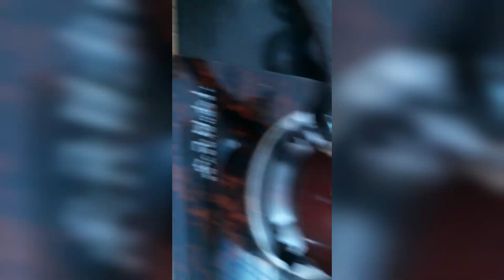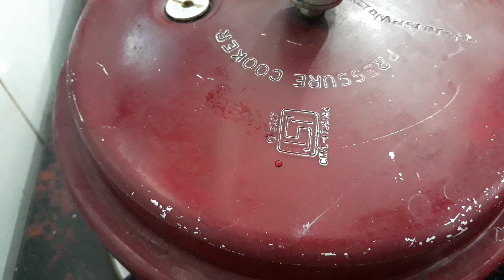बिना किसी मसाले के बनाए मजेदार आलू मटर की सब्जी😋🥘joymysteriousgirl